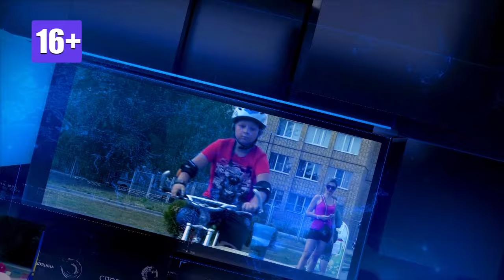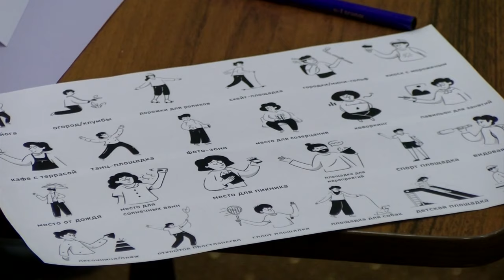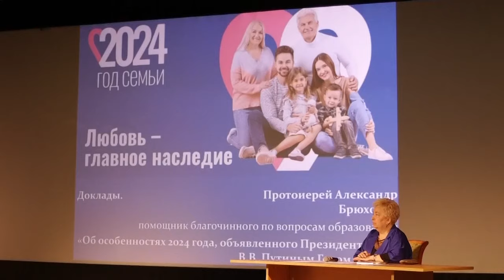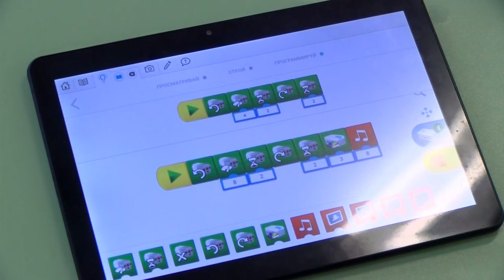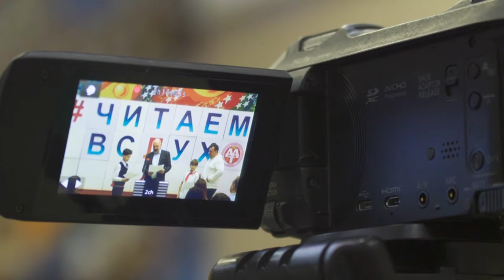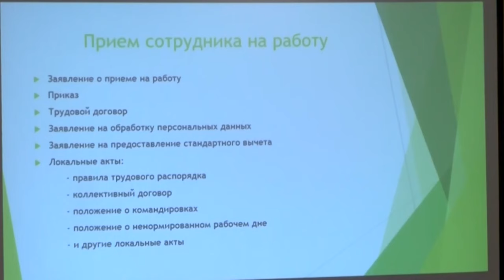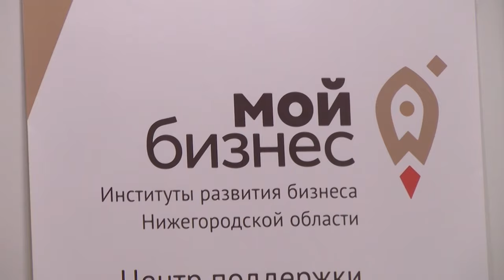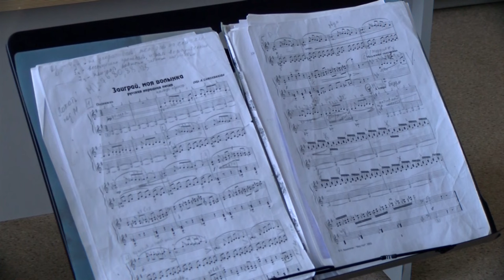Новости Сарова. Итоги недели 04.03 -08.03